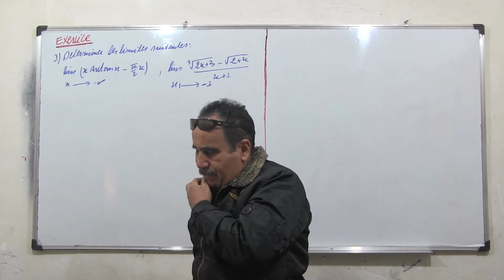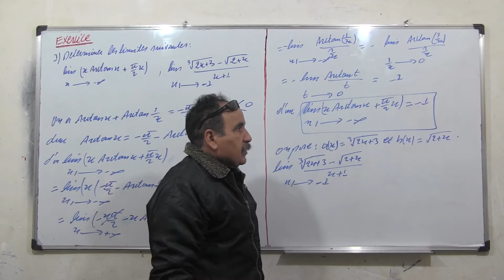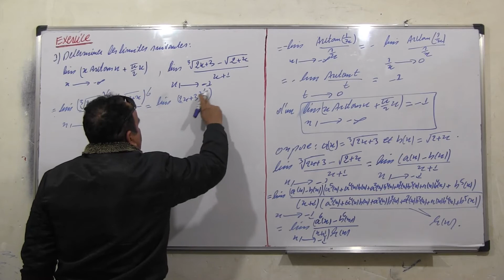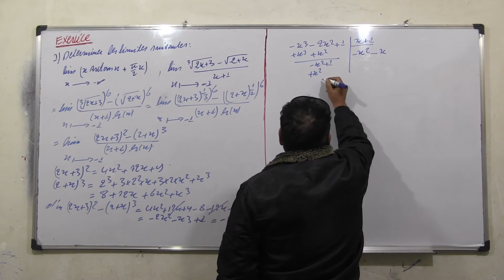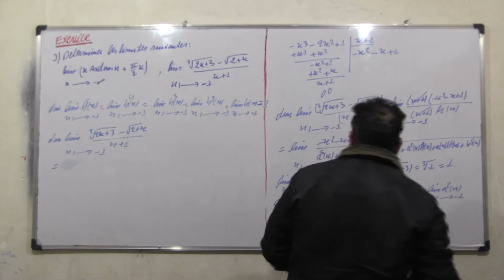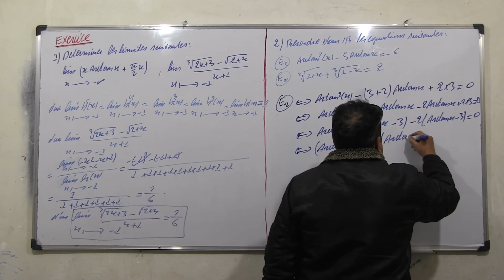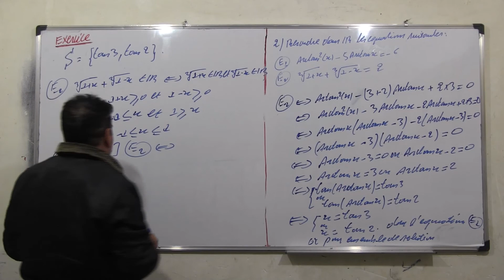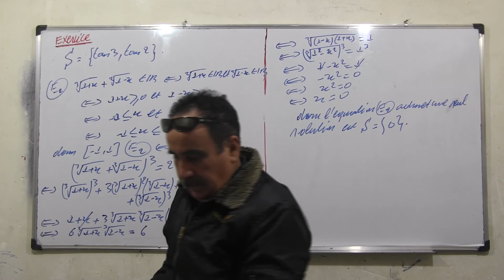La limite 39